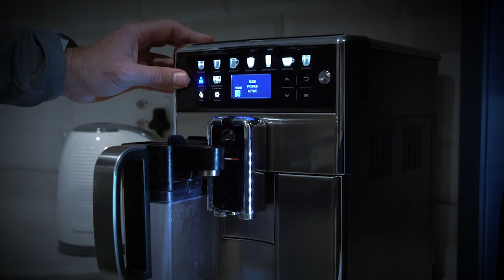MAGNETO ENERGY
Magneto Renewable Energy South Africa - Power For Peace of Mind!